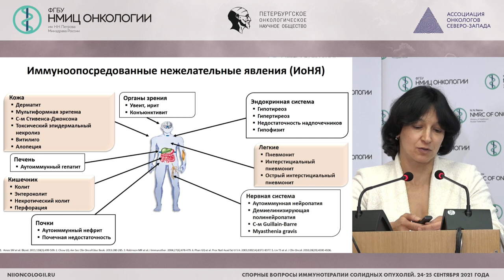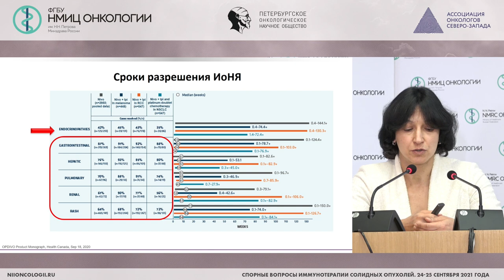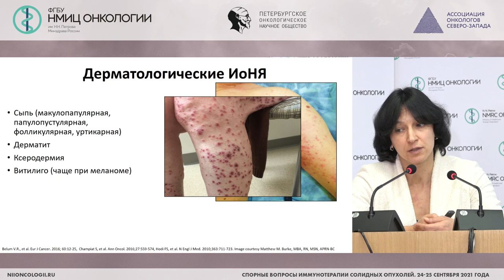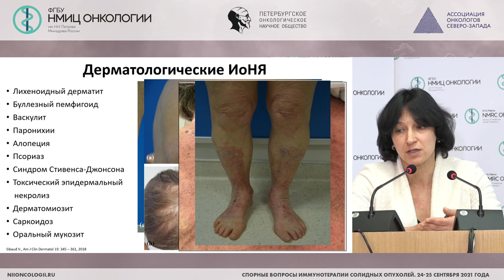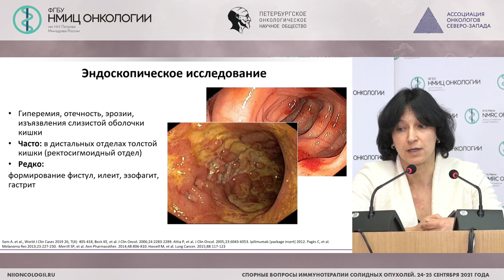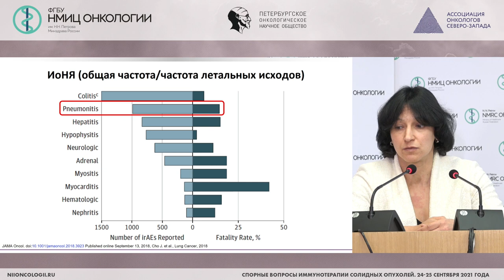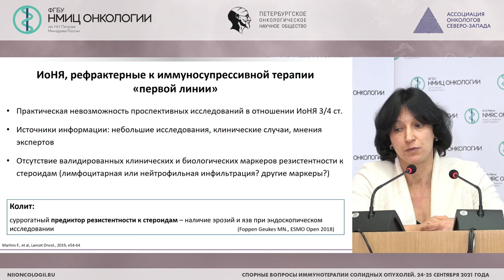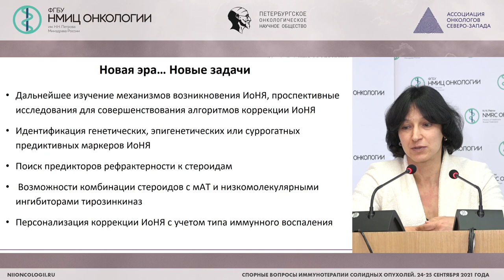Наиболее частые осложнения иммунотерапии в реальной клинической практике (Семенова А.И.)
Семенова Анна Игоревна - врач-онколог отделения химиотерапии и инновационных технологий, старший научный сотрудник научного отдела инновационных методов терапевтической онкологии и реабилитации, доцент отделения дополнительного профессионального образования ФГБУ «НМИЦ онкологии им. Н.Н. Петрова» Минздрава России, к.м.н., Санкт-Петербург